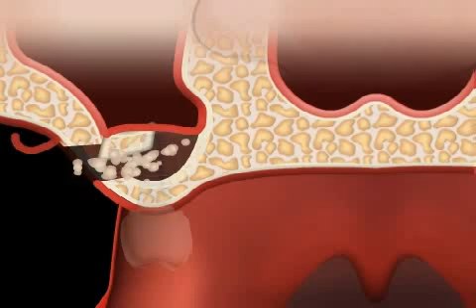wozu hat der Zahnarzt einen Langenbeck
Langenbeck ist ein chirurgisches Instrument, dass zum Weghalten von Gewebe dient, in der Zahnheilkunde wird der Langenbeck vorwiegend zum weghalten der Wange verwendet. Wie bei jedem OP Instrument ist die sterile Lagerung und Aufarbeitung wichtig.